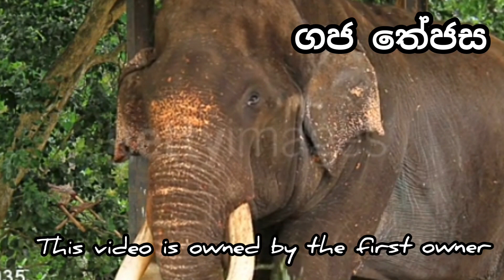පින්නවල අන්ධ රාජා|pinnawala raja tusker|kandy|gaja thejasa |ගජ තේජස